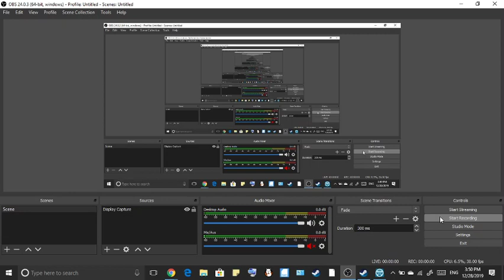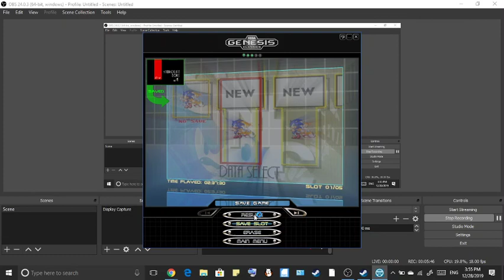OBS test 1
Bad audio. :V